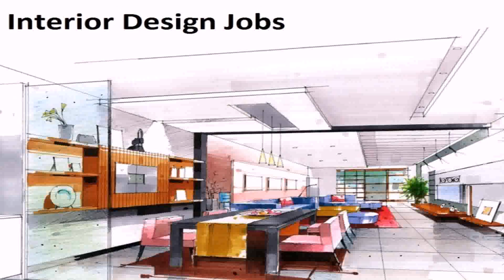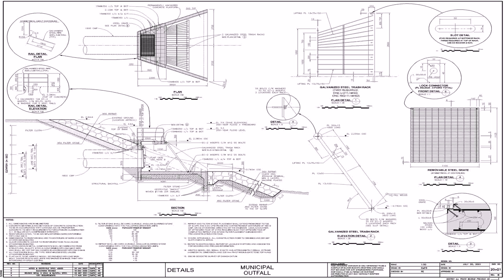3d Interior Designing Jobs In Dubai (see description)